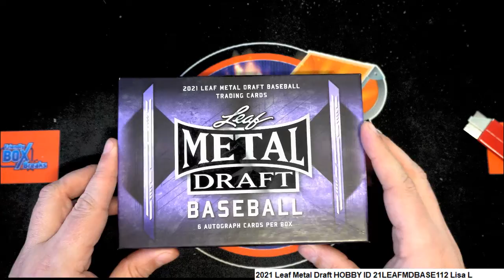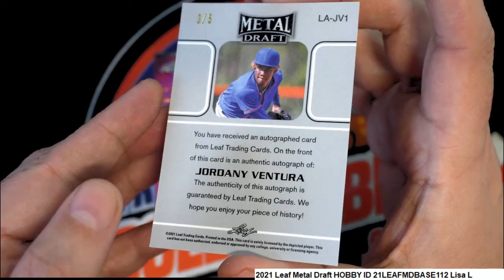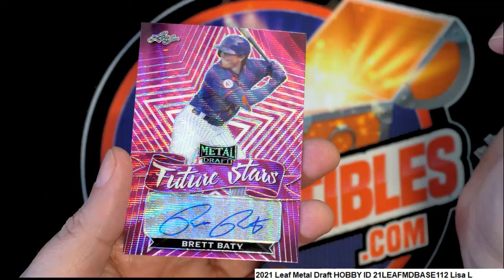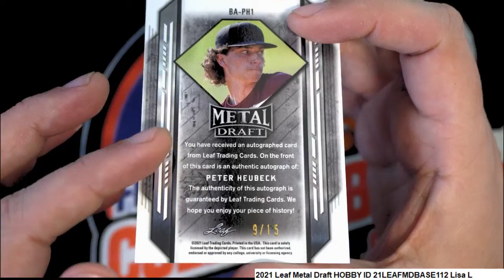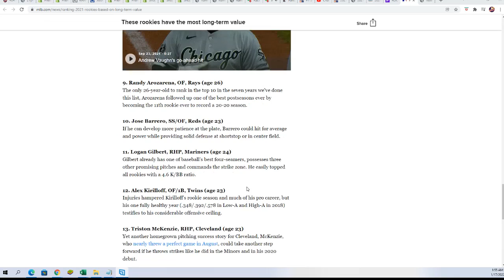2021 Leaf Metal Draft Hobby ID FILL21LEAFMDBASE112